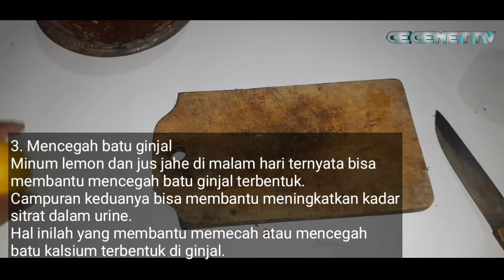Segudang mamfaat rebusan air jeruk lemon dan jahe